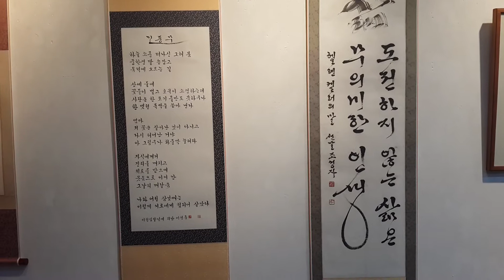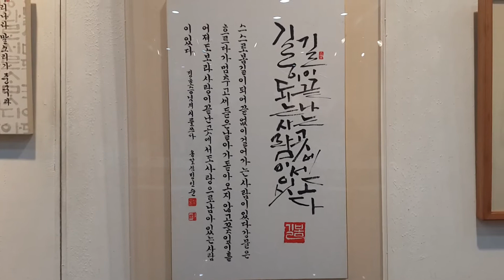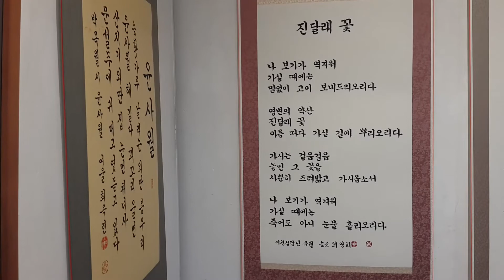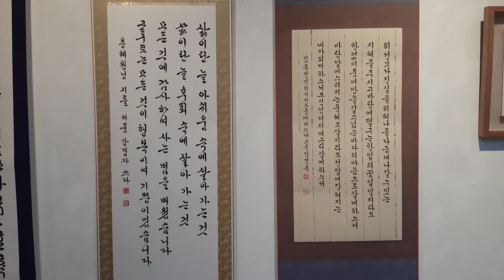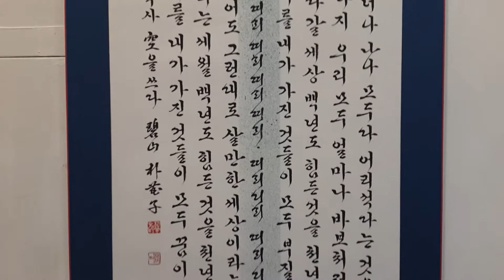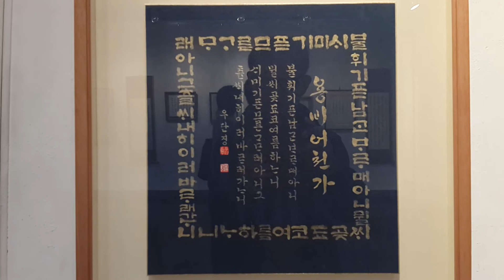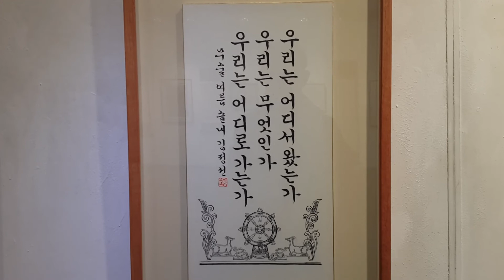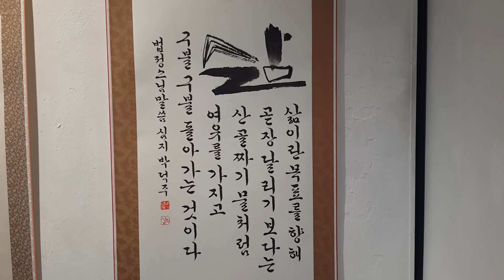갈물한글서회전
제57회 갈물한글서회전
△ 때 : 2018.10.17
△ 곳 : 인사동 한국미술관